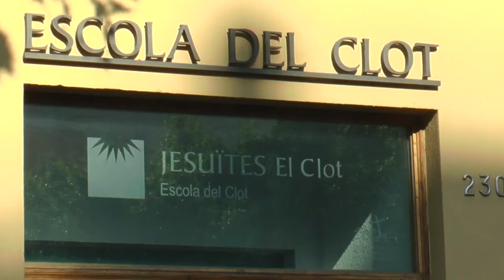Prèvia Premis Semàfor de Valors